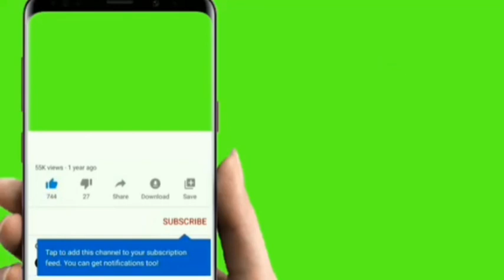population de Tchad sont en grève